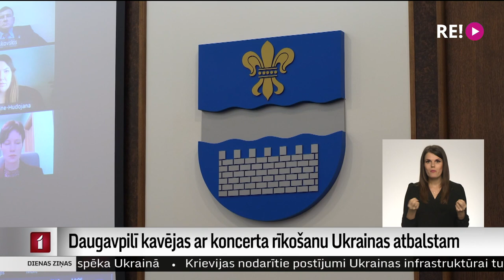Daugavpilī kavējas ar koncerta rīkošanu Ukrainas atbalstam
Arī Daugavpilī tiek plānots koncerts atbalsta paušanai Ukrainai. Neilgi pēc koncerta pie Kongresu nama Rīgā, līdzīgu pasākumu rīkot arī Daugavpilī ierosināja mūziķis Ralfs Eilands. Pilsētas vadība atbildēja – mēs jau tādu plānojam paši.